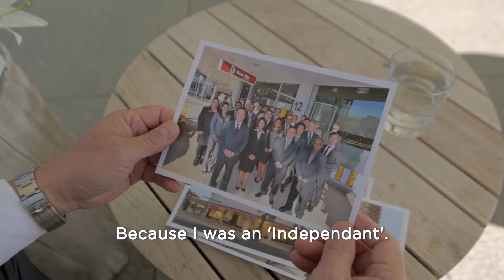Welcome to RE/MAX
Many years ago, someone told me that I’m good at what I do & I owe it to people to teach them.

Today I have taught and mentored many people and helped them to make more time and create legacies for their families.

The RE/MAX Brand offers incredible benefits which other NZ based Real Estate Brands simply cannot compete with.

Start your RE/MAX Franchise Today!